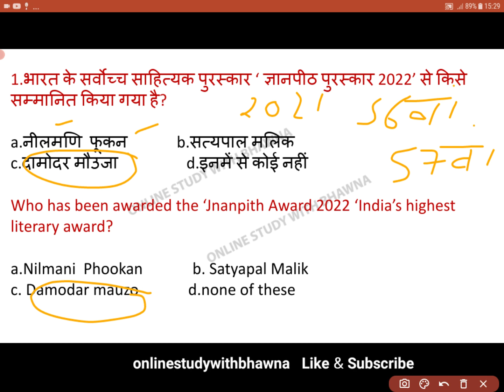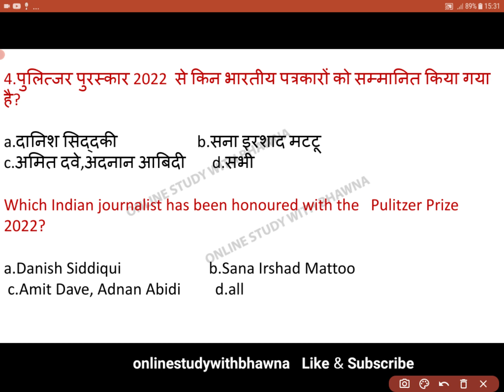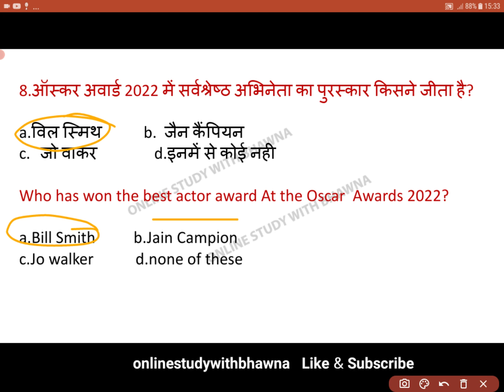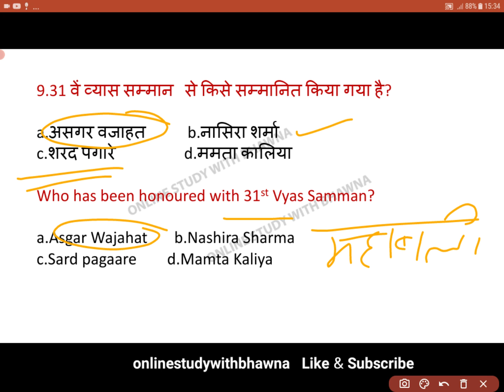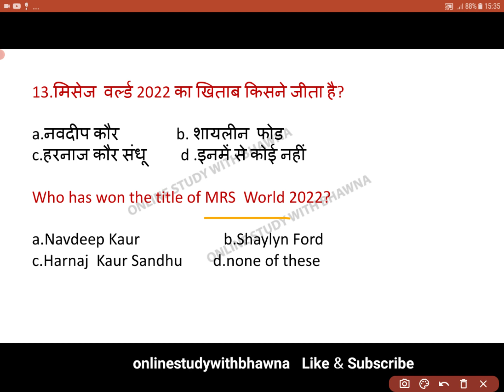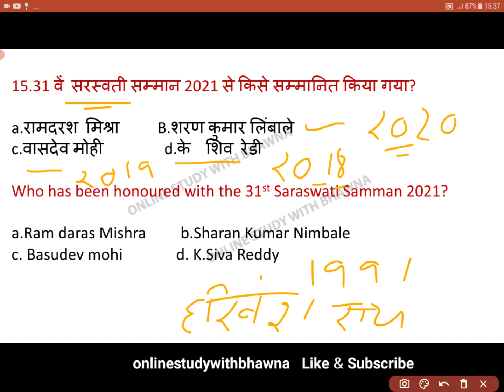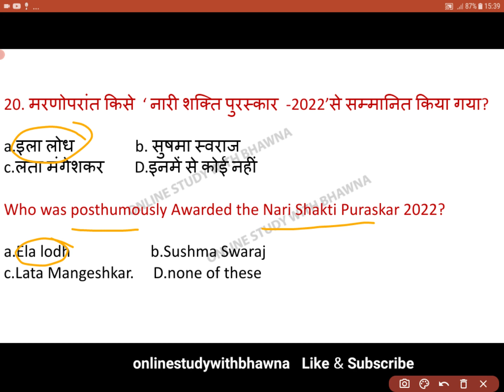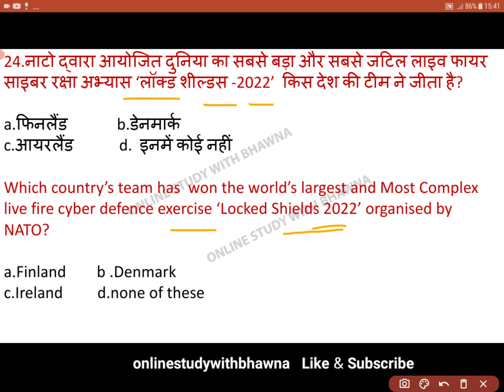पुरस्कार और सम्मान -2022 ,Awards and Honours , Current Affairs for all HP exam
2022  के सभी महत्वपूर्ण पुरस्कार
Important Awards and Honours